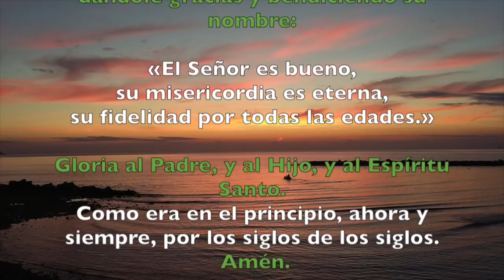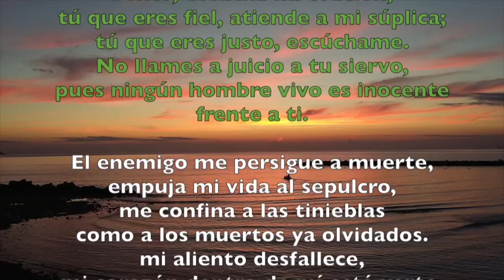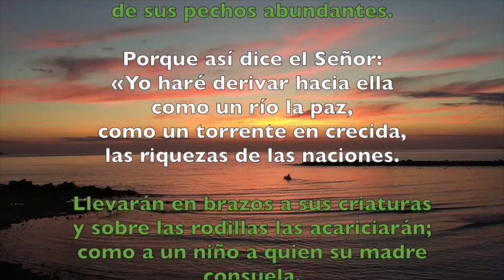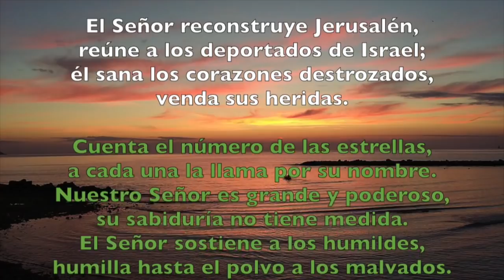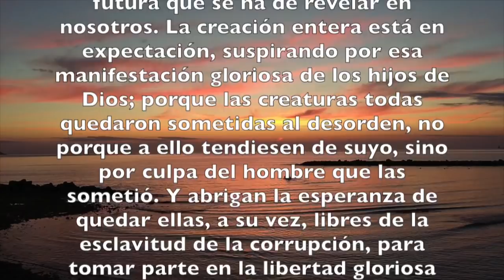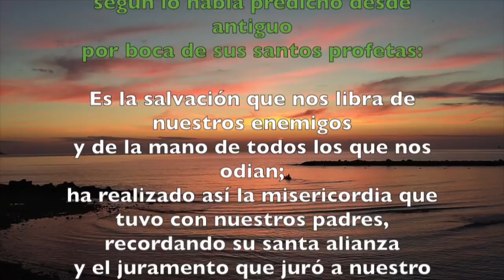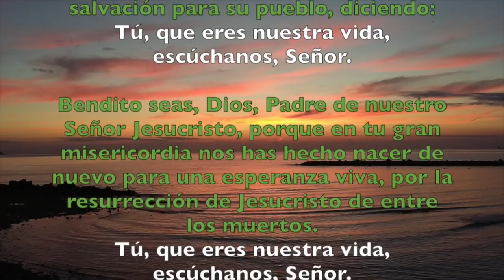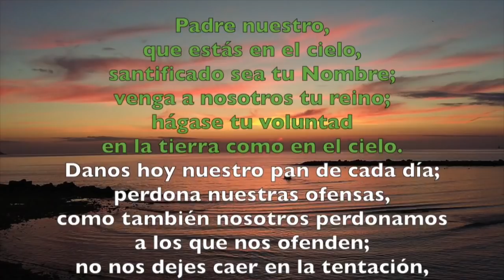Oración de la mañana (Laudes), JUEVES XX semana T. Ordinario | Padre Sam